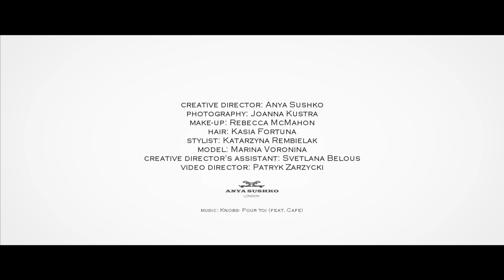Behind the Scenes Video - Handmade Leather Bags & Accessories by Anya Sushko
Anya Sushko produces British luxury leather goods , always handmade in London.
Latest fashion photoshoot in Central London near St Paul's Cathedral (2015). Designed with business woman in mind and using high quality Italian leather, this is the collection of chic and elegant unique handbags and purses.

Acknowledgements:
Creative Director: Anya Sushko
Photography: Joanna Kustra
Make-up: Rebecca McHamon
Hair: Kasia Fortuna
Stylist: Katarzyna Rembielak
Model: Marina Voronina
Creative Director's Assistant: Svetlana Belous
Video Director: Patryk Zarzycki